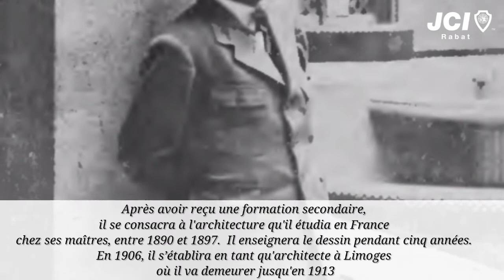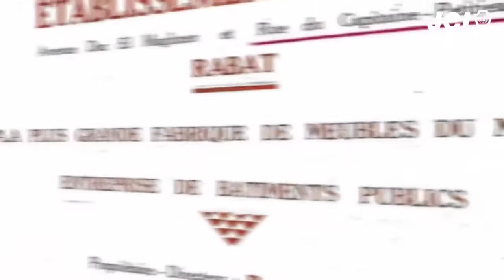DISCOVER RABAT : Parlement du Maroc (Ex-Palais de justice)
Le siège du Parlement se trouve au Centre-Ville de la Capitale du Royaume. Il est situé à l’avenue Mohammed V (anciennement appelée avenue Dar El Makhzen) en face de l’Hôtel Balima. Il jouit d’une situation stratégique au cœur de la ville de Rabat

Le bâtiment est en retrait par rapport aux autres édifices de cette rangée de l’avenue Mohamed V laissant un espace de jardin entouré d’une haute grille en ferronnerie au centre duquel se trouve l’entrée entourée de guérites de gardes.

Il est représenté selon le modèle architectural du pouvoir. Il s’agit d’une composition gréco-romaine avec une façade sobre, à colonnades avec des bords extérieurs importants. La façade principale se compose au dernier étage, d’une association de loggias qui favorisent un effet d’horizontalité. Les ouvertures de forme rectangulaire verticale dont l’encadrement est traité en pierre de taille. Quant aux trois balcons, ils ont été rajoutés après l’indépendance sur instruction de feu Roi Hassan II.

L’architecte en charge du projet était Adrien Laforgue, frère du poète Jules Laforgue, connu pour avoir pensé et réalisé la Poste Centrale de Casablanca, la direction des services des mines, la Cathédrale Saint-Pierre ou encore la Gare ferroviaire de Rabat-Ville.

Il s’inscrit dans le style dit Néo-classique. « Le style de ce bâtiment est difficile à définir, je dirai “français du Maroc“ » dixit Patrice de Mazière, petit-fils d’Adrien Laforgue. Il est à noter que Patrice de Mazières a fait don, au profit des "Archives du Maroc", d’une partie de ses documents privés, qui couvrent une activité professionnelle d’un demi-siècle au Maroc (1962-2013).

Préparé par : Tayeb LAABI
Montage réalisé par : Mohamed SADIKI
Coordonné par: Ahmed Bensalah